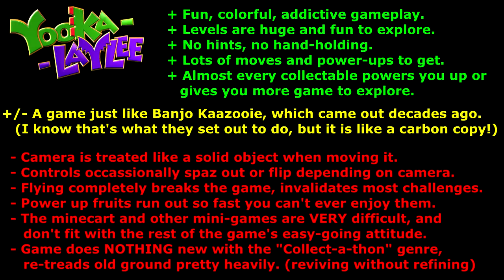Yooka Laylee Review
In which I review the game about the spiritual successors of Banjo and Kazooie, Yooka Laylee! Enjoy!